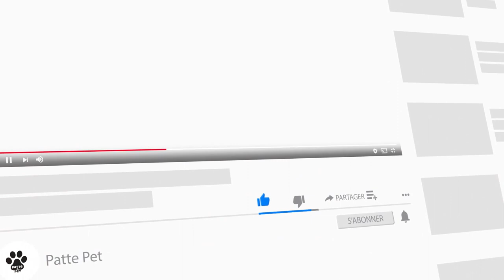Caractéristiques De La Race De Schnauzer Géant 🐾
Il s'agit d'une version plus grande et plus puissante du Schnauzer standard. Leur corps est solide, compact et presque carré, alliant puissance et agilité. La foulée est libre et vigoureuse, avec une bonne portée et un bon dynamisme. Leur double couche se compose d'une sous-couche douce et d'une couche extérieure dure, dure et dense, une combinaison qui leur a autrefois permis de résister aux conditions alpines difficiles. Leur barbe et leurs sourcils caractéristiques, associés à leur silhouette élégante, font une silhouette saisissante.

0:00 Giriş
0:07 SCHNAUZER GÉANT
0:45 HISTOIRE
1:56 TEMPÉRAMENT
2:25 ENTRETIEN
3:11 AVERTISSEMENTS